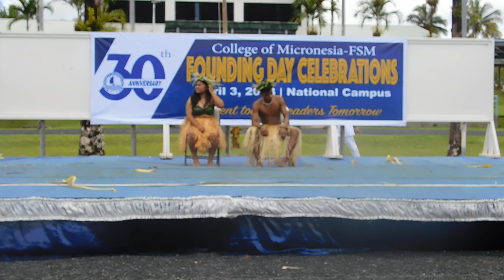COMFSM 30th Founding Day, 04032023 3526